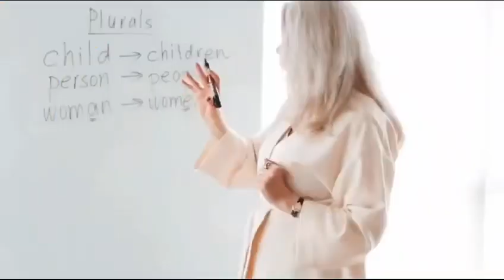Introductional video of our coaching 🔥🔥